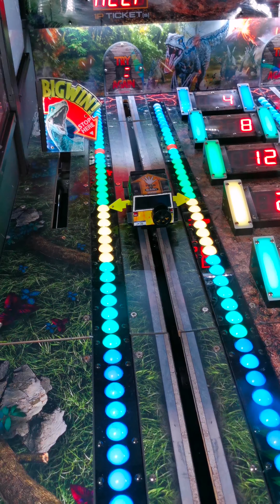Romford Kidspace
London's best indoor playground